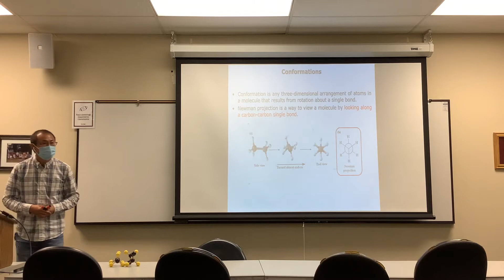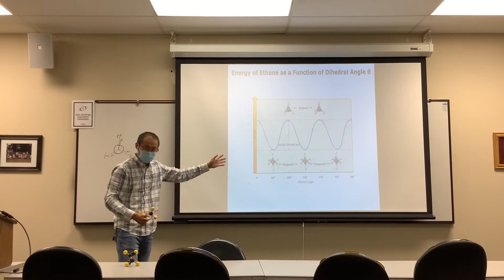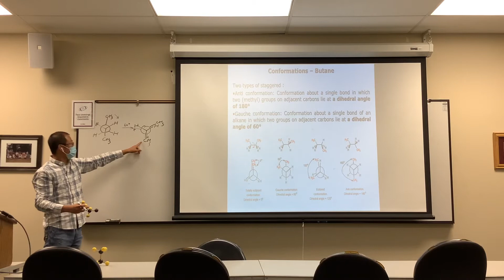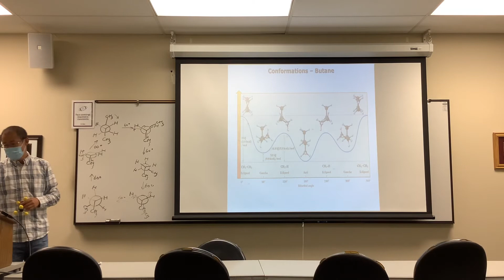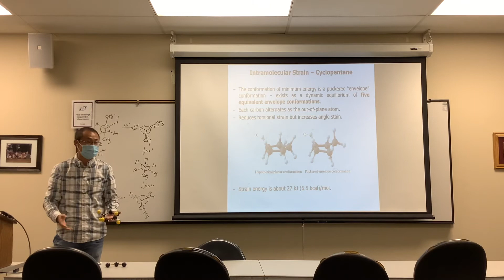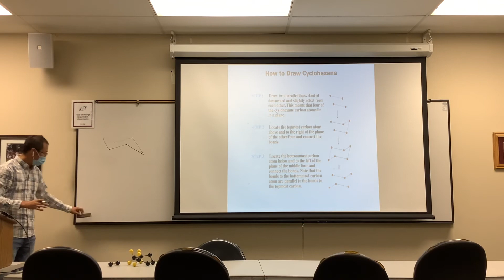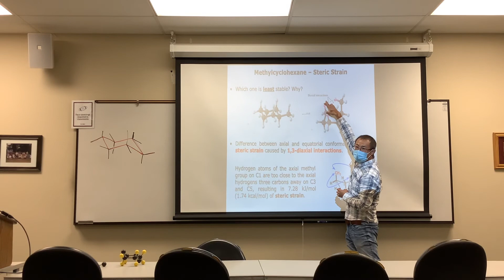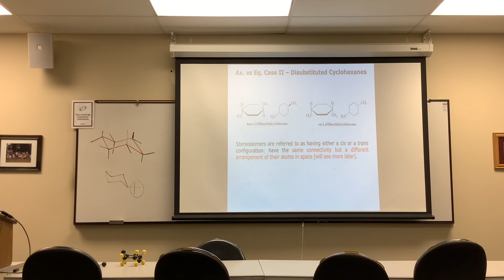CHEM 333 Fall 2021 Chapter 2 part 2 - Conformations